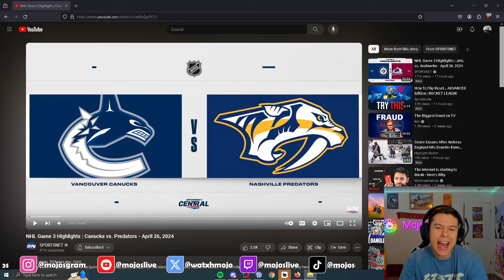REACTION TO GAME 3 CANUCKS VS PREDATORS (4/26) | FULL GAME HIGHLIGHTS!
Reaction to NHL Game 3 Highlights | Canucks vs. Predators - April 26, 2024!